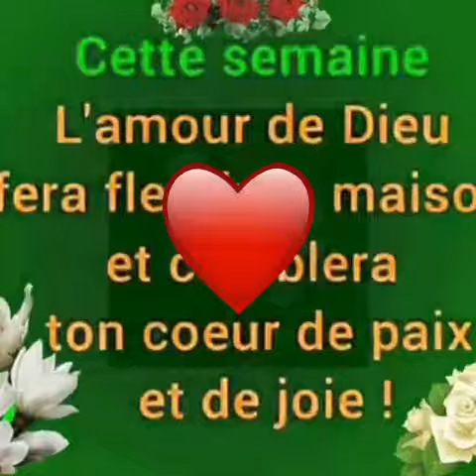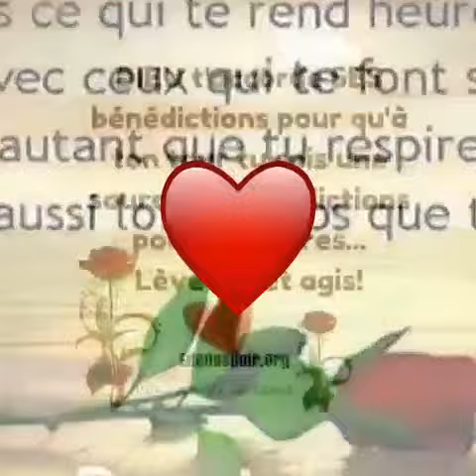August 5, 2021